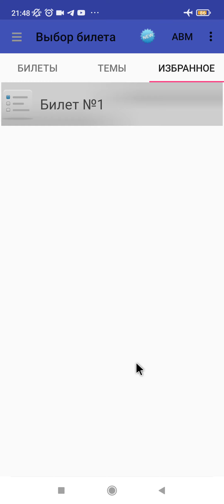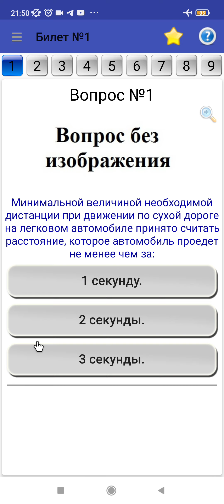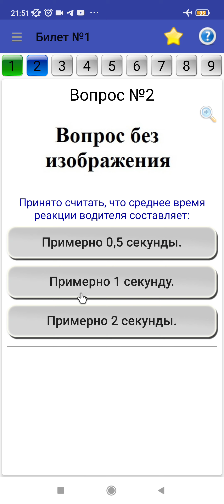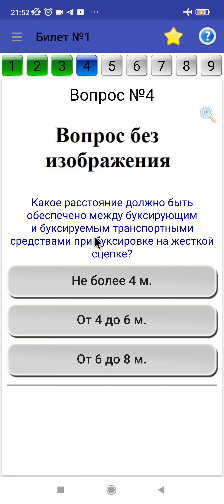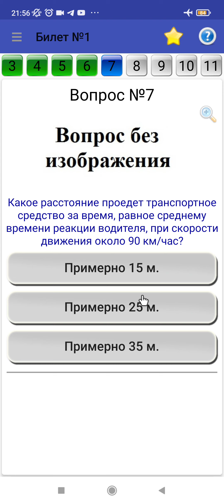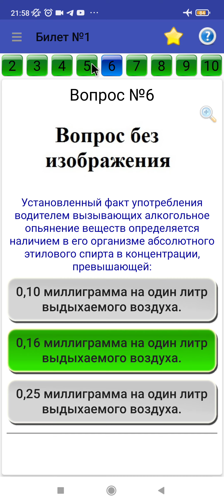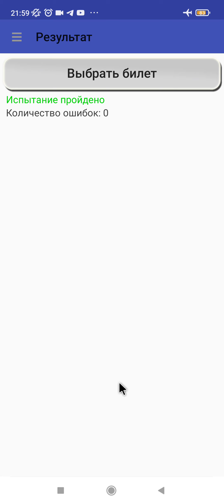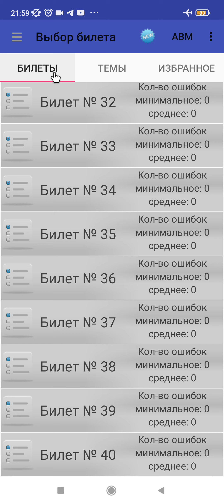экзаменационные билеты пдд/Мастер пдд гасанов/россия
Помочь каналу рублем💵💸🔔
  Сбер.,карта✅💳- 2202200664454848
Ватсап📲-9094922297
экзаменационныебилетыпдд Мастерпддгасанов россия Мастер пдд гасанов#пдд онлайн#решаем билеты пдд#билеты пдд 2021#экзаменационные билеты пдд#билеты пдд все 800 вопросов#билеты пдд по темам#билеты пдд в гаи#билеты пдд по порядку#изменения пдд 2022#экзамен пдд 2022#